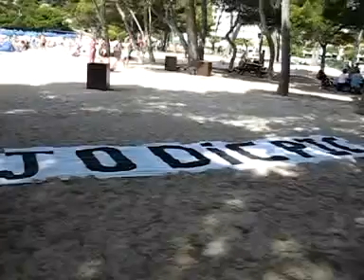Abraçada a la mar 2008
Jo dic PIC. Volem un Pla Insular e la Costa de Menorca